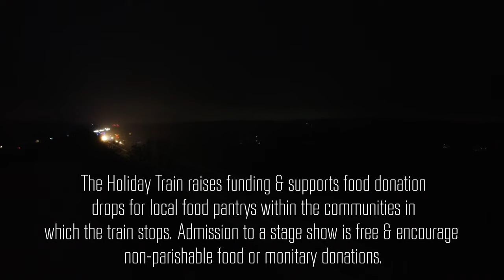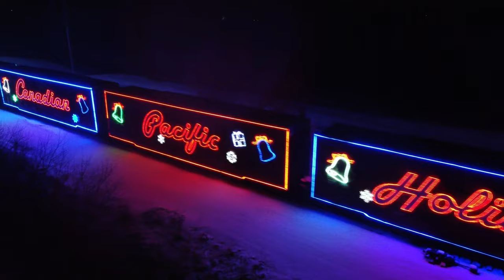Merry Christmas from Spiritbridge - CP Holiday Train 2022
Got some drone video from this years canadianpacific Holiday Train.

A nice short, but relaxing video for the season after our first good snowfall earlier in the morning here in Southern Wisconsin. You can read more about @CPKCrail 's Holiday Train

Also, consider supporting local food pantry's by visiting Feeding America website.